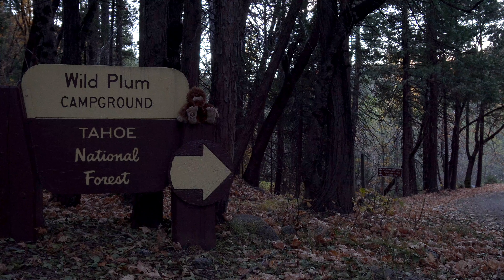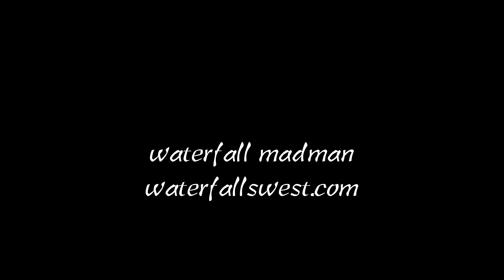Haypress Creek Falls (4K)- DOUBLE THE PLEASURE- California Waterfalls Tahoe National Forest- 2019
Haypress Creek Falls is a hidden waterfall in Tahoe National Forest, near Sierra City at Wild Plum campground. I found not one, but two hidden beauties here! It was a fantastic short hike, that involved descending cliffs and crossing the bone chilling creek to see the two waterfalls. An awesome adventure.